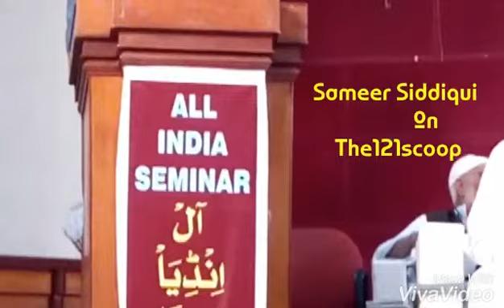Mugal's were Secular-Sameer Siddiqui delivered speech at Nagpur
The121scoop